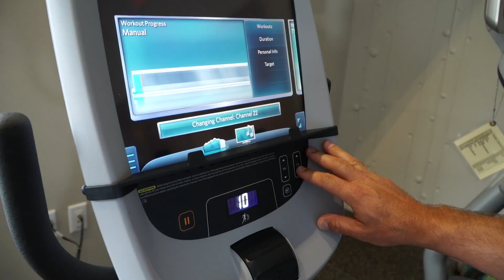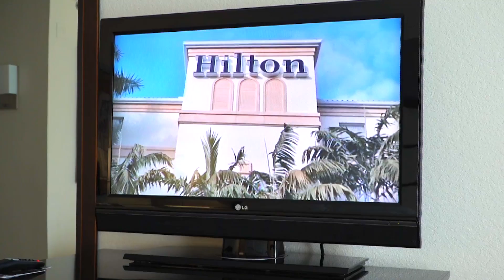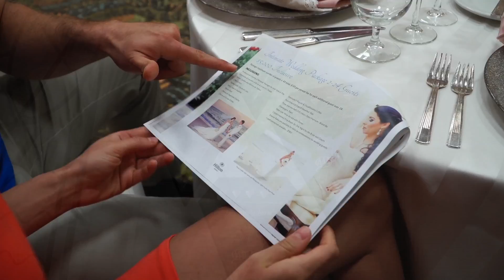Hilton Naples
Half a mile from the beach, this modern hotel is 3.4 miles' drive to Naples Zoo and 8 miles' drive to Naples Botanical Gardens.

Chic rooms offer custom-designed beds, desks, minifridges, 37-inch flat-screen TVs and free Wi-Fi.

Amenities include an acclaimed steakhouse restaurant, a 24/7 fitness center and basketball court, plus a heated outdoor pool and hot tub. There's also a business center and over 18,000 sq ft of meeting space. Freebies consist of a beach shuttle, bottled water and bike rentals, as well as beach towels and chairs.